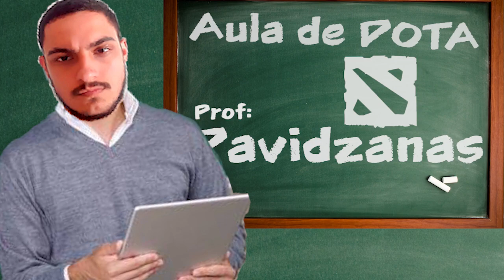COMO JOGAR DE PHANTOM ASSASSIN - GUIA DE HC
Entre os Heróis favoritos da galera encontra-se a PA. Heroi de dano insano e rápido, quem não curte matar o sup com uma adaga neh? USHAUAHSUA Aproveitei essa partida de PA com uma lane phase interessante apesar do jogo de forma geral estar um desastre, tive uma rota boa. Portanto irei mostrar como se comportar na lane, amplificar farm, executar as melhores rotas e se movimentar nas Team Fights. Você tornará o jogo mais fácil se executa-la dessa forma.